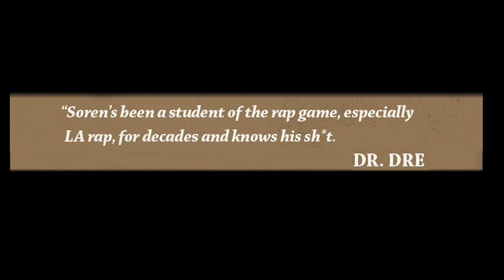Deric "D-Dot" Angelettie: Ron Lawrence Was My Teacher & Getting Gamble & Huff's Insight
Deric DDot Angelettie stops by UniqueAccessEnt to discuss Ron Lawrence being his teacher. The Brooklyn, New York producer-rapper also tells SorenBaker about getting Gamble & Huff's insight & being in a rap group with DJ Clark Kent. Let us know what you think.

Produced by Dana Dane